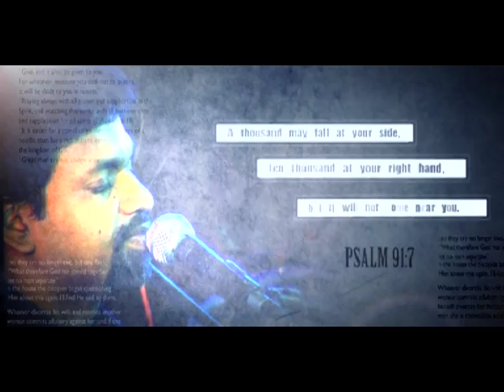Soul Cafe Promo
Goodness Tv / Divine TV Programme Promo